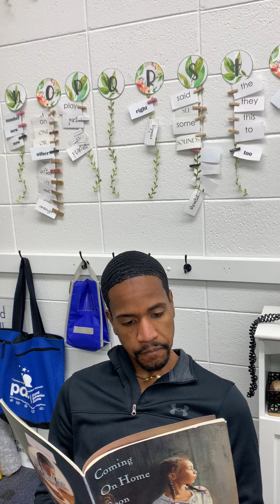Scholars, Let’s Embrace the Growth Mindset